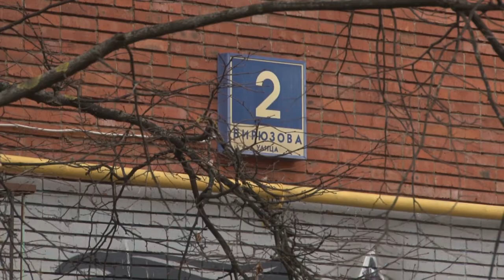80 лет Виктору Куренцову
Легендарный спортсмен-тяжелоатлет, почетный гражданин Одинцовского городского округа  Виктор Григорьевич Куренцов принимает поздравления с 80-летием.